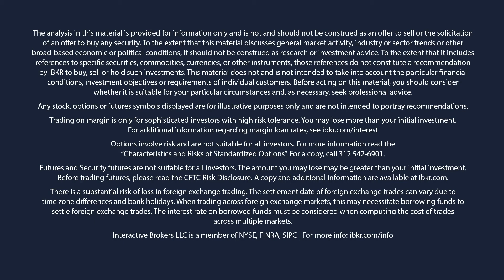TA - TWS for Beginners- Course Intro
Welcome to TWS for Beginners – a great place to start if you are new to the Trader Workstation also known as the TWS Mosaic platform.  We will show you how the TWS Mosaic interface is comprised of several components critical to your trading activity – including the Monitor, Quote Details, Order Entry, Charts, News and Activity Monitor panels.

00:00 Introduction
00:31 Mosaic Interface Components
01:09 Lessons have study notes and quizzes
01:34 Some features only in IBKR Pro
01:45 IBKR Lite